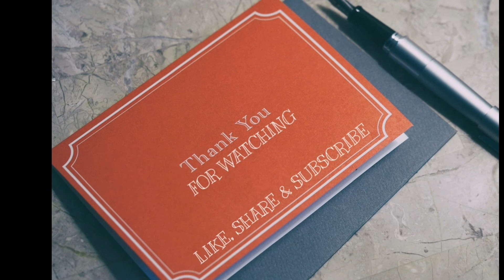police custody and judicial custody